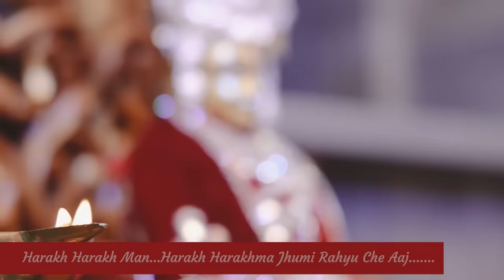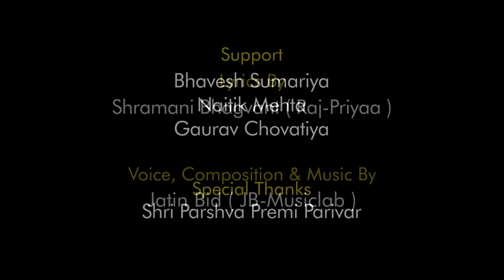Parmatma Bani Jashe Maro Aatma | Gruh-Jinalay 1st Saalgiri | Jatin Bid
Lyrics By:
Shramani Bhagvant ( Raj - Priyaa )

Voice, Music & Composed By:
Jatin Bid [ JB-Musiclab ]

Support:
Bhavesh Sumariya, Naitik Mehta, Gaurav Chovatia

Special Thanx:
Shri Parshva Premi Parivar

Presented By:
JB-Musiclab

Shoot & Edited By:
Mit Shah ( Divya Vision )

Blessings:
Matoshri Chandanben Virchand Bid Parivar.

Lyrics:
પરમાત્મા થી રંગાશે મારો આત્મા,
પરમાત્મા બની જાશે મારો આત્મા...

મારૂ હૃદય પ્રભુ, તારું મંદીર છે,
તું હૃદય વસે, મારી તકદીર છે,
કેવા શુભ પરિણામો જાગે આ મુલાકાતમાં
પરમાત્મા 1

આતમને પરમાતમનો જે સંગ જડ્યો છે રાજ,
હરખ હરખ મન, હરખ હરખમાં ઝૂમી રહ્યું છે આજ...

તારા અંજનની કેવી શુભ પળ હશે,
તારા પ્રાણ થકી મૂર્તિ જીવંત થશે
રાજ પ્રિય બની જાશે તું એક જ રાતમાં
પરમાત્મા 2